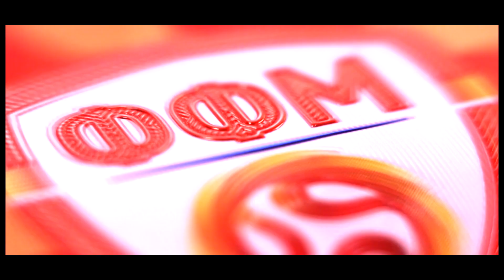Goran Pandev - "The Legend"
Goran Pandev' (Macedonian: Горан Пандев) born 27 July 1983) is a Macedonian professional footballer who plays as a forward for Italian club Genoa. He is the captain of the Macedonian national football team, and is the country's all-time top scorer with 33 goals.

After establishing himself at Lazio, Pandev moved to Inter Milan in early 2010. While playing for the Nerazzurri, Pandev collected a host of honours including winning the 2009–10 Serie A, the 2009–10 Coppa Italia and the 2009–10 UEFA Champions League as part of a treble for the club.

In 2019, Pandev received Italian citizenship in Naples'

Video directed & edited by : Martin Presilski (MP')
Soundtrack : Marvel's Avengers Suite Theme'
Property of : Serie A TM', Genoa FC, Calcio Italia, Marvel OST'
2019'
(NonCommercial use of the video & audio materials)